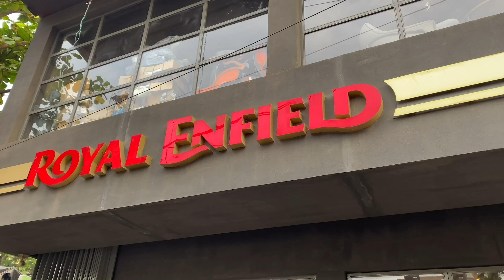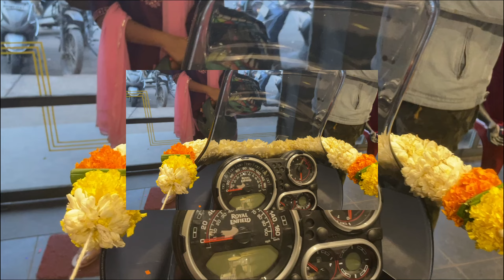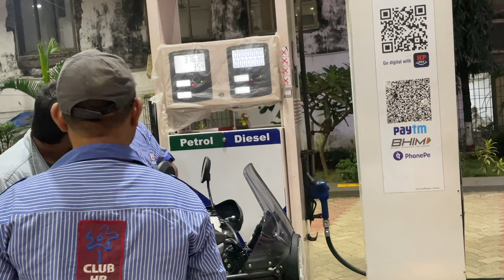I BOUGHT ROYAL ENFIELD HIMALAYAN 411 - DREAM COMPLETED 🤩🧿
PRESENTING TO YOU MY LIFE TRAVEL VLOG

THIS IS A SPEICAL VIDEO FOR ME. HERE I COMPLETED ONE OF MY DREAM OF HAVING A ROYAL ENFIELD HIMALAYAN 411 CC. IT WAS BEING DREAM SINCE I EVER BOUGHT MY FIRST BIKE KTM DUKE AND TODAY I HAVE A NEW HIMALAYAN AND TOOK DELIVERY OF BIKE.

I WILL ALWAYS BE THANKFUL FOR MY MOTHER MY DADDY MY BROTHER MY BETTER HALF MY SQUAD MY CORE TEAM AND EVERYONE THOSE WHO ARE IN MY LIFE CONNECTED WITH ME.

A GREAT THANK YOU ROYAL ENFIELD CHEMBUR TO MAKE IT HAPPEN ON TIME AND THEY WERE SUPER HELPFUL TO DELIVERY IT ON VERY SHORT NOTICE. THEY PROMISED ME AND I GOT IT BEFORE TIME. I WILL BE ALWAYS BE THAN K FUL TO THEM
DO CONTACT THEM FOR YOUR BOOKINGS THEY ARE SUPER HELPFUL AND BEST TEAM

SHOW MORE TO TO HIS CHANNEL HE MAKES MORE FANTASTIC 🥰

LOCATION :-
Royal Enfield Showroom - Motokraft Automobiles
Address: PN 573, CTS No 386, SN 86/SG/1C Sion Trombay Rd, Kumbharwada, opposite Wasan Motors, Chembur, Mumbai, Maharashtra 400071